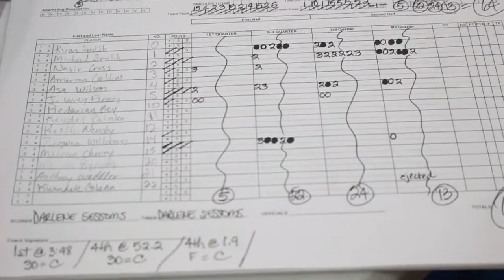JARCAM Wilson v Hampton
Boo Williams